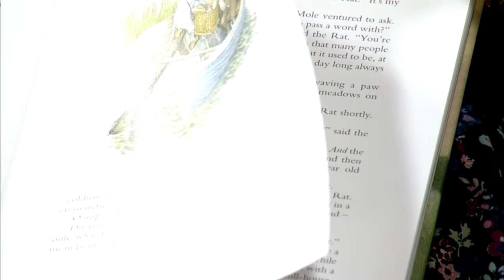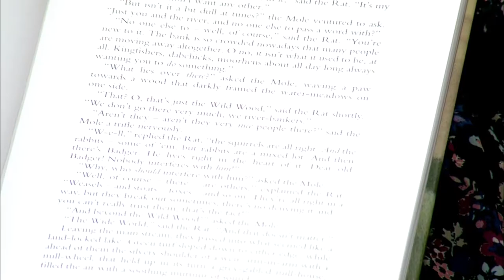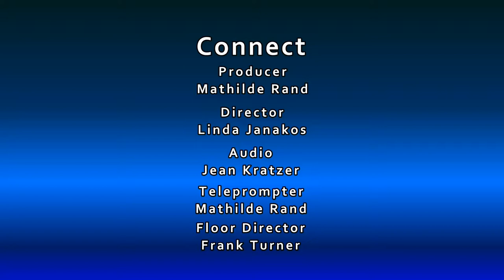Connect- The Importance of Storytelling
Jenny D'Angelo, Marilyn Patton and Billie Harris share their experiences with storytelling in the community, with Billie reading Winds in the Willow in her unique way, Jenny sharing poetry related to her work with cancer patients, and Marilyn adding historical perspectives.